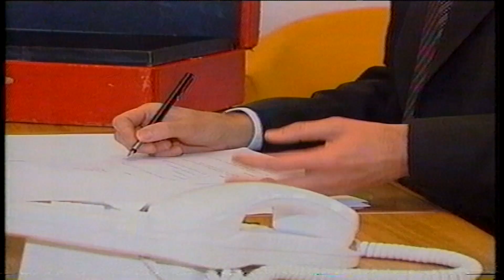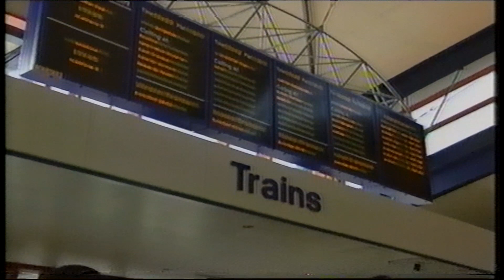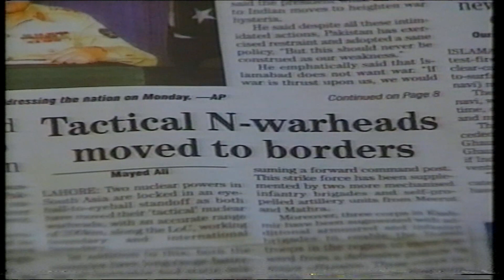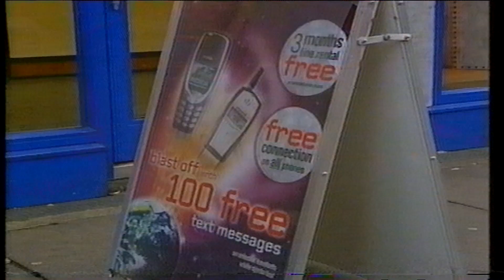ITV News at Ten 28th May 2002